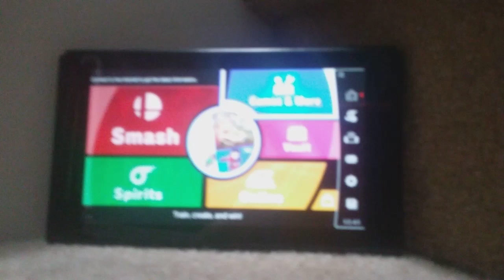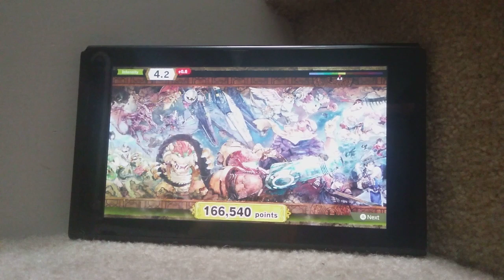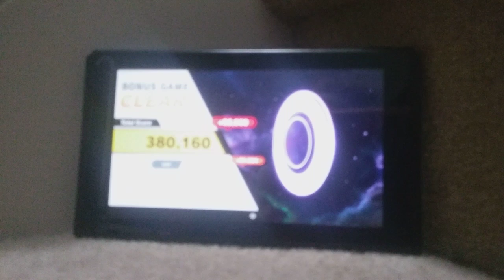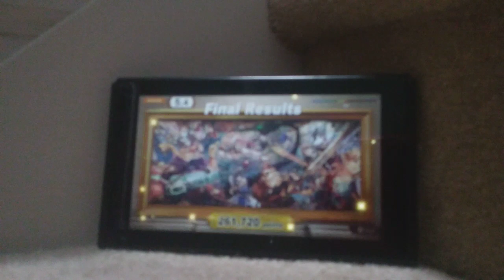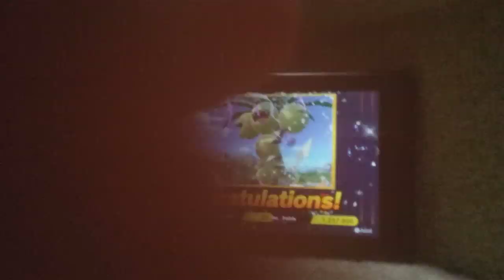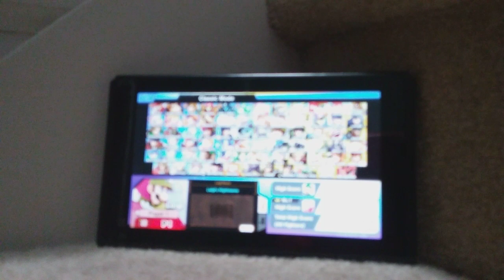Smash bros ultimate classic mode episode 4 pikachu